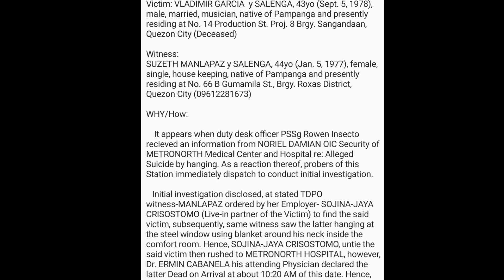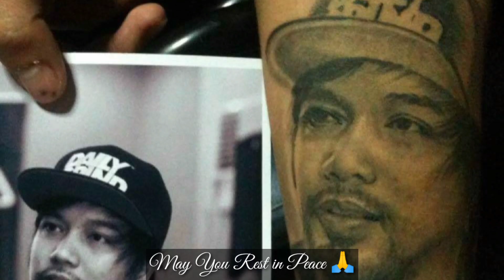JAMIR GARCIA OF SLAPSHOCK ( May You Rest in Peace)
RIP JAMIR GARCIA OF SLAPSHOCK

QUEZON CITY POLICE DISTRICT, TALIPAPA POLICE STATION 3
SKETCHY REPORT

WHAT: Alleged Suicide by Hanging

WHERE: At No. 14 Production St. Proj. 8 Brgy. Sangandaan, Quezon City.

WHEN:
TIME OF DISCOVERY: On or about 9:20 Am of November 26, 2020

TIME REPORTED TO THIS STATION: On or about  11:20 AM same date

WHO:
Victim: VLADIMIR GARCIA  y SALENGA, 43yo (Sept. 5, 1978), male, married, musician, native of Pampanga and presently residing at No. 14 Production St. Proj. 8 Brgy. Sangandaan, Quezon City (Deceased)

Witness:
SUZETH MANLAPAZ y SALENGA, 44yo (Jan. 5, 1977), female, single, house keeping, native of Pampanga and presently residing at No. 66 B Gumamila St., Brgy. Roxas District, Quezon City (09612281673)

WHY/How:

    It appears when duty desk officer PSSg Rowen Insecto recieved an information from NORIEL DAMIAN OIC Security of METRONORTH Medical Center and Hospital re: Alleged Suicide by hanging. As a reaction thereof, probers of this Station immediately dispatch to conduct initial investigation.

   Initial investigation disclosed, at stated TDPO witness-MANLAPAZ ordered by her Employer- SOJINA-JAYA CRISOSTOMO (Live-in partner of the Victim) to find the said victim, subsequently, same witness saw the latter hanging at the steel window using blanket around his neck inside the comfort room. Hence, SOJINA-JAYA CRISOSTOMO, untie the said victim then rushed to METRONORTH HOSPITAL, however, Dr. ERMIN CABANELA his attending Physician declared the latter Dead on Arrival at about 10:20 AM of this date. Hence, this report. Ctto.

R.I.P Pinoy Rap Metal Legend 🙏